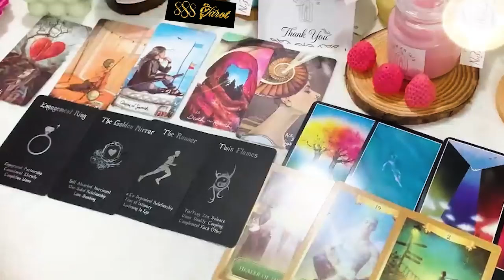SAGITTARIUS APRIL 2024 - SOMEONE IS UNEXPLAINABLY DRAWN TO YOU! SAGITTARIUS APRIL TAROT LOVE READING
Hello!!!